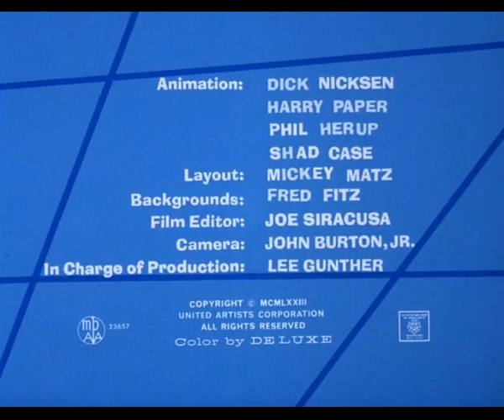The Blue Racer , Episode 17: "Little Boa Peep"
In the episode "The Blue Racer E17: Little Boa Peep," the animated world of "The Blue Racer" takes a whimsical twist as it humorously reimagines the classic nursery rhyme "Little Bo Peep." The title itself, "Little Boa Peep," cleverly combines the familiar nursery rhyme with the addition of a boa constrictor, hinting at the playful and comedic storyline that unfolds.

In this unique adaptation, the Blue Racer finds itself taking on the role of the titular character, Little Boa Peep. As the story unfolds, the Blue Racer's amusing misadventures lead to a humorous and unexpected encounter with a boa constrictor who has a knack for getting into peculiar predicaments.

Viewers are treated to a delightful blend of wordplay, visual gags, and situational humor as the Blue Racer embarks on a mission to rescue the boa constrictor, much like the shepherdess in the original nursery rhyme searches for her lost sheep. The episode cleverly subverts expectations by introducing the boa constrictor as a playful and endearing character who finds itself in hilarious and relatable situations.

"Little Boa Peep" captures the essence of classic cartoon storytelling, combining timeless nursery rhyme elements with the distinct charm of "The Blue Racer" series. With its clever wordplay, entertaining scenarios, and humorous interactions between characters, the episode offers a light-hearted and enjoyable viewing experience for audiences of all ages.

As the Blue Racer navigates the challenges of rescuing its unlikely companion, "Little Boa Peep" showcases the series' knack for finding humor in unexpected situations. Through its creative storytelling and playful approach to adapting a well-known rhyme, the episode delivers a fresh and entertaining adventure that adds a new layer of fun to the world of "The Blue Racer."